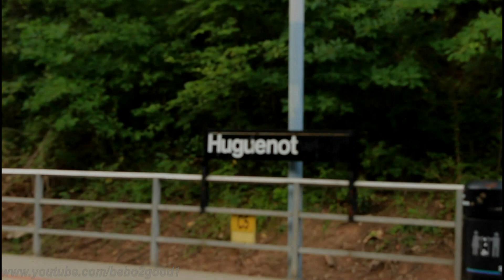SIRTOA: St. George / Tottenville Bound R44 (MUE-2) train at Huguenot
Back to 1080p / Improved Quality
MTA Staten Island Rapid Transit Operating Authority (SIRTOA) aka Staten Island Railway

Trains to/from Tottenville and Saint George Terminal

Note:

First train is a Local to St. George. (Formally Express) Train Operator (Engineer) forgot to change it. Second train is the Express via Local (South of Great Kills)

Staten Island Railroad Train @ HUGUENOT AVENUE RR STATION

Video Taken: Aug 17, 2012